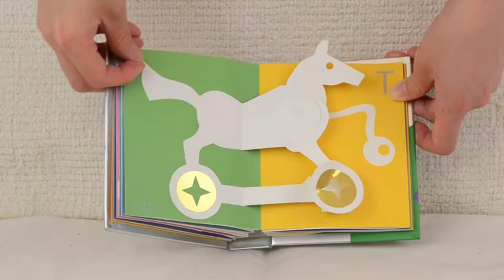CHIRISTMASクリスマス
作・絵： ロバート・サブダ
訳： きたむら まさお
出版社： 大日本絵画

〇出版社からの内容紹介〇
ロバート・サブダの小型のしかけ絵本です。
ＣＨＲＩＳＴＭＡＳの頭文字にちなんだクリスマスモチーフが、次々に動きを見せながら美しくとびだします。シンプルな色調と、愛らしいモチーフが、クリスマス気分を盛り上げてくれます。大人にも子どもにもおすすめで、贈り物にもぴったりです。